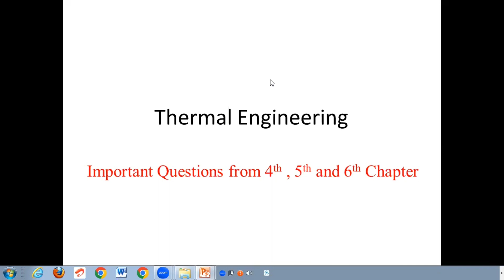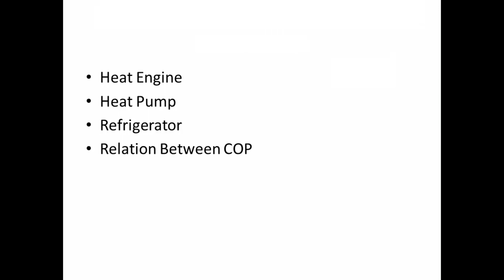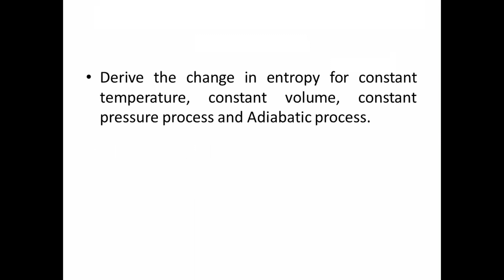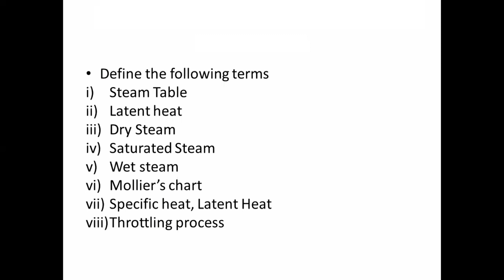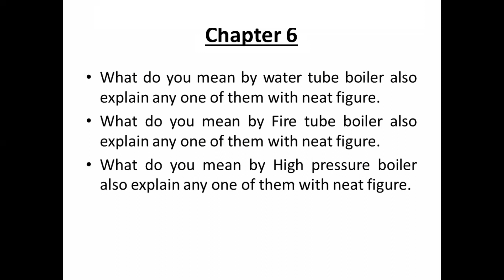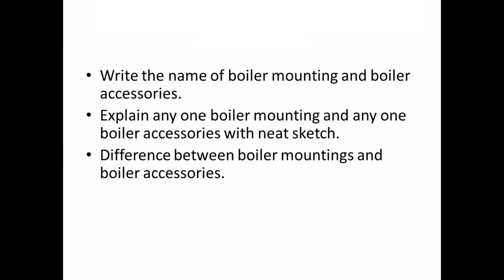DIPLOMA THERMAL ENGINEERING IMPORTANT QUESTIONS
This video contains some important questions from thermal engineering. very useful for diploma students.